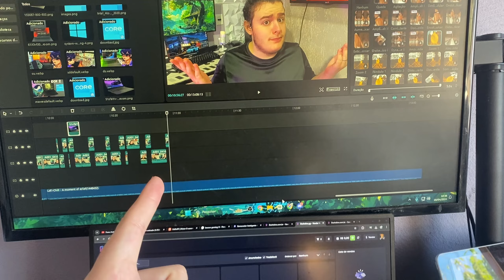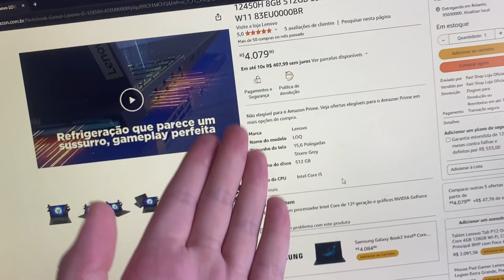Quais os melhores notebook custo beneficio pra comprar em 2024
Notebook até R$1500

Notebooks de 2000 até 2500
galaxy book 2 i3
Asus vivobook ryzen 5
Galaxy book 2 i5
Asus vivobook ryzen 7

Notebooks de 3500 até 4000
Lenovo Gaming 3i
Lenovo LOQ (O melhor note)

Notebooks de 4000 até 5000
Acer nitro 5